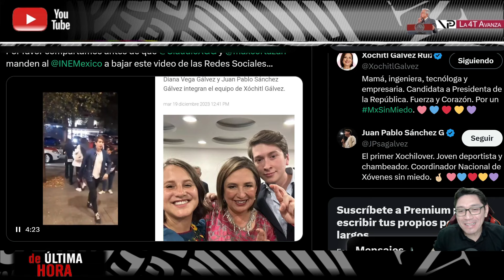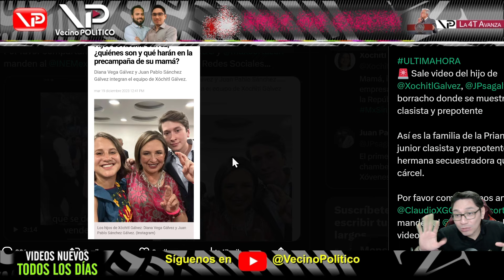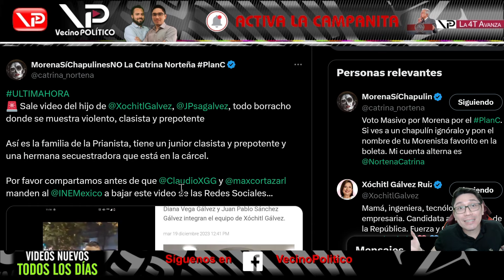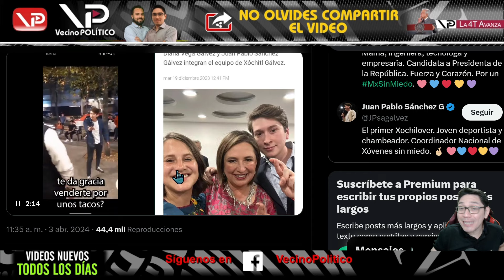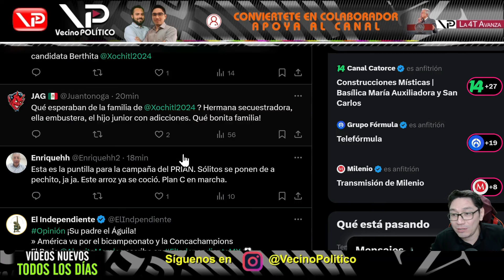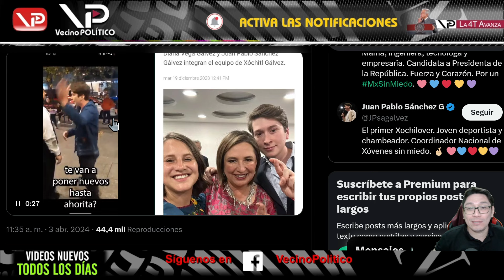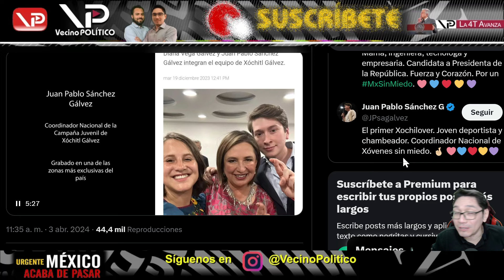¡YA HUNDIÓ A SU MAMÁ! BIEN P3D0 DEMOSTRÓ SU EDUCACIÓN - VECINO POLITICO